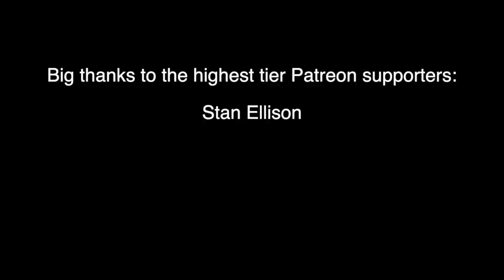Ep 58 - Bad Schizophrenia Trip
Link to Podcast on all platforms: Linktr.ee/fadi2hotty